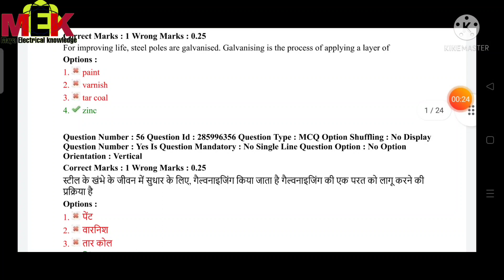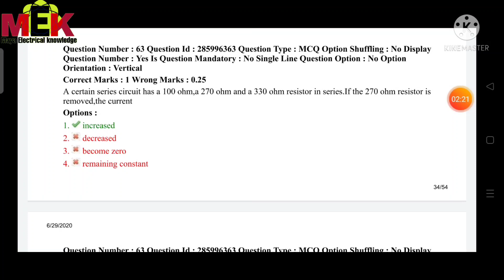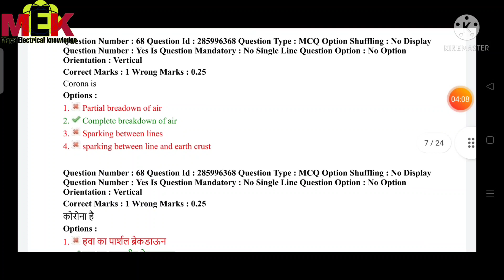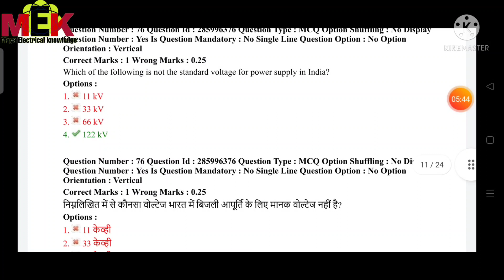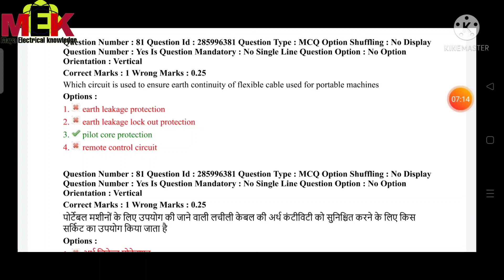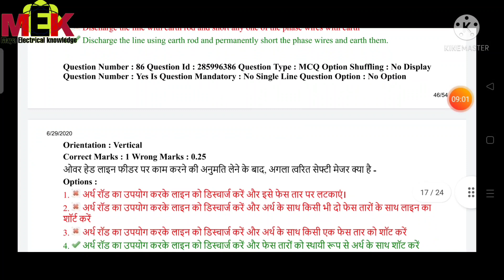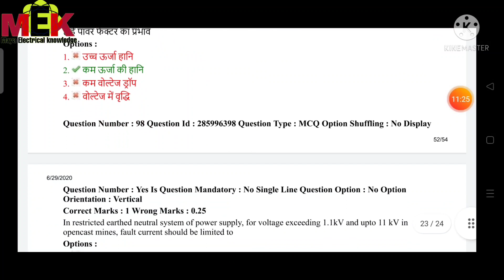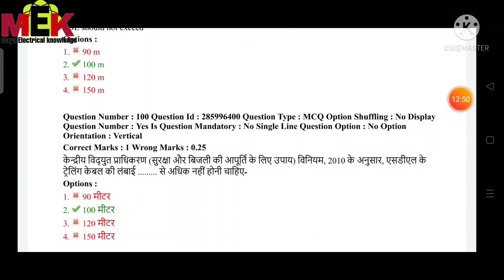Previous year question paper for Electrical supervisor exam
Previous year question paper for Electrical supervisor exam || Electrical supervisor exam question paper
All about this videos :
This video is very useful for Electrical supervisor exam because i have explain pervious year electrical supervisor question paper.